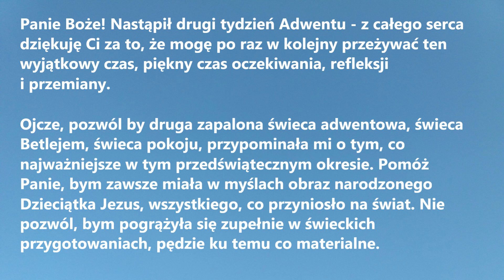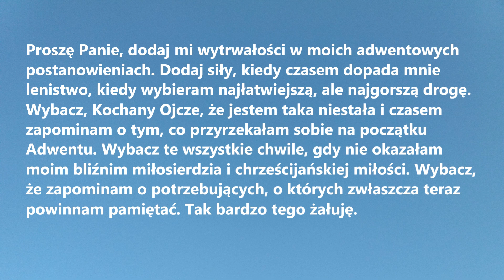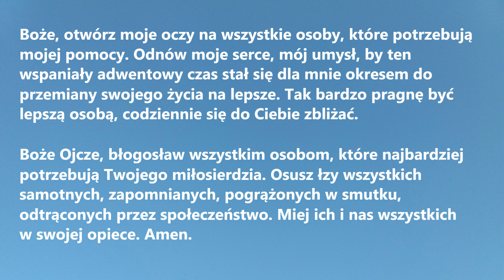MODLITWA NA DRUGI TYDZIEŃ ADWENTU | Modlitwa o wytrwałość w modlitwie i postanowieniach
MODLITWA NA DRUGI TYDZIEŃ ADWENTU

MODLITWA NA DRUGI TYDZIEŃ ADWENTU, czyli sezonowa modlitwa codzienna o wytrwałość w modlitwie i postanowieniach adwentowych.

Panie Boże! Nastąpił drugi tydzień Adwentu - z całego serca dziękuję Ci za to, że mogę po raz w kolejny przeżywać ten wyjątkowy czas, piękny czas oczekiwania, refleksji i przemiany.
Ojcze, pozwól by druga zapalona świeca adwentowa, świeca Betlejem, świeca pokoju, przypominała mi o tym, co najważniejsze w tym przedświątecznym okresie. Pomóż Panie, bym zawsze miała w myślach obraz narodzonego Dzieciątka Jezus, wszystkiego, co przyniosło na świat. Nie pozwól, bym pogrążyła się zupełnie w świeckich przygotowaniach, pędzie ku temu co materialne.
Proszę Panie, dodaj mi wytrwałości w moich adwentowych postanowieniach. Dodaj siły, kiedy czasem dopada mnie lenistwo, kiedy wybieram najłatwiejszą, ale najgorszą drogę. Wybacz, Kochany Ojcze, że jestem taka niestała i czasem zapominam o tym, co przyrzekałam sobie na początku Adwentu. Wybacz te wszystkie chwile, gdy nie okazałam moim bliźnim miłosierdzia i chrześcijańskiej miłości. Wybacz, że zapominam o potrzebujących, o których zwłaszcza teraz powinnam pamiętać. Tak bardzo tego żałuję.
Boże, otwórz moje oczy na wszystkie osoby, które potrzebują mojej pomocy. Odnów moje serce, mój umysł, by ten wspaniały adwentowy czas stał się dla mnie okresem do przemiany swojego życia na lepsze. Tak bardzo pragnę być lepszą osobą, codziennie się do Ciebie zbliżać.
Boże Ojcze, błogosław wszystkim osobom, które najbardziej potrzebują Twojego miłosierdzia. Osusz łzy wszystkich samotnych, zapomnianych, pogrążonych w smutku, odtrąconych przez społeczeństwo. Miej ich i nas wszystkich w swojej opiece. Amen.